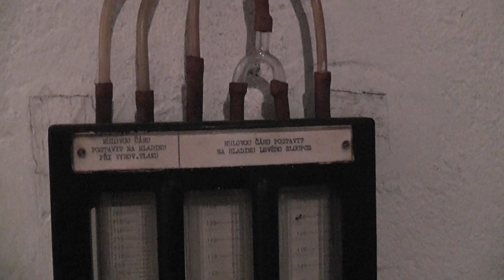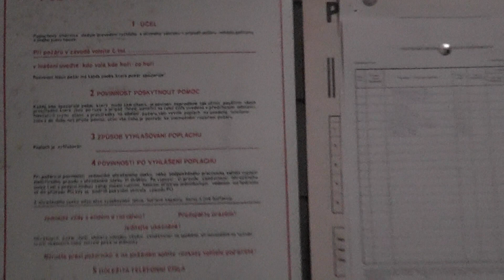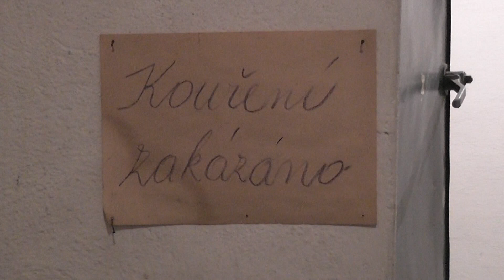Atomový Kryt v Rozdělovských Věžácích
Kladno věžové domy - Rozdělovské věžáky Výstavba proběhla v letech 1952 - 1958  architekti Josef Havlíček, Karel Filsak a Karel Bubeníček.